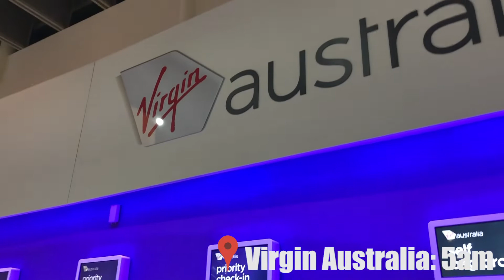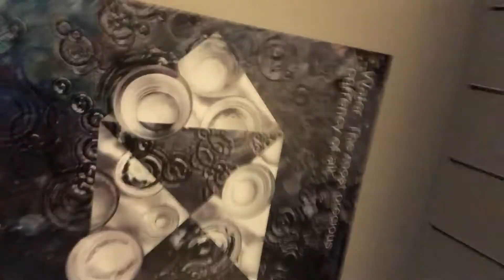We're on tour-The WILD Life with Cal & Ash Episode 2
On this episode of The WILD Life we go behind the scenes of our international tour of Auckland, Wellington and Maroochydore with Cal & Ash (and Jason)! See what we get up to behind the scenes and if we really are always energetic, upbeat people.

Our company, WILD Success, stands for:
Wellness
Income
Love & Lifestyle
Direction

After leaving University 6 years ago, $40,000 in debt, I knew I wanted to do more than just make money. I wanted to change lives. After working for free for 6 months, learning NLP, Mindset, Motivation & Personal Development, I then started my own business and we grew to $1,000,000 in revenue in only 10 months.

Since then, we've never looked back. We now have a team of coaches who focus on all areas of life. We're here to help you overcome overwhelm and burnout, create practical plans for the main areas of your life so you can feel more fulfilled, and ultimately - we're here to help you live a WILD Life and break free from captivity!